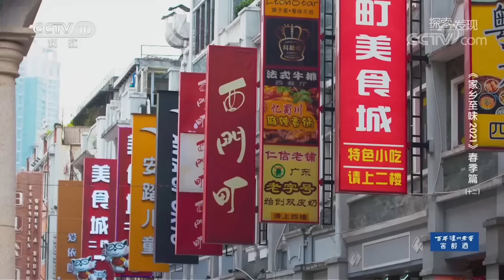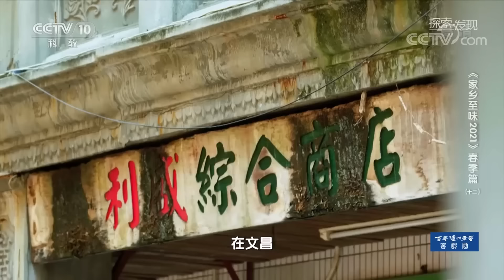《品味中国》椰丝包 海南鸡饭 铁板鱿鱼 盘点那些爆赞的海南美食 全都是我的心头爱啊！干饭人值得一试！| 美食中国 Tasty China